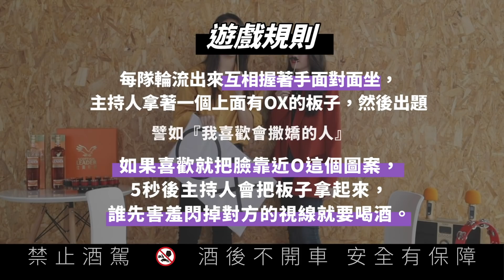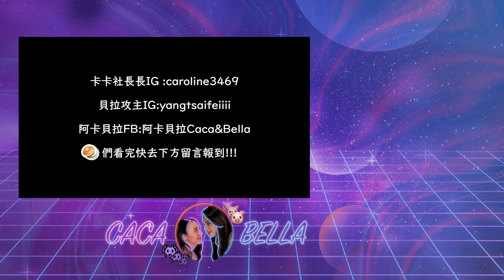(SUB)戀愛遊戲超禁距離好害羞，貝老廟直接來純的！｜阿卡貝拉-貝老廟｜ppl,les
本影片與【仕高利達金雪莉威士忌】合作
感謝仕高利達金雪莉！

▲活動方式：
11/17 中午12點前，留言寫下：「我要抽金雪莉，唱_____來搭最甜蜜！(空格處要填寫卡貝有在影片中唱的歌曲)」將會抽出8位得獎者，我們會於11/17在留言處公告得獎名單
- 1位 【金雪莉 豪華開局獎】 (內容物：滑順金雪莉x4 +開局K歌組+派對熱食，金雪莉 豪華開局獎 與指定店家合作，配送地點僅限於雙北區域)
-2位 【金雪莉 嗨歌開局獎】 (內容物：滑順金雪莉x2+開局K歌組+對味零食)
-5位 【金雪莉 歡樂嗨喝獎】(內容物：滑順金雪莉x2+對味零食)
• 得獎者請於11/22前提供【姓名、聯絡電話、收件地址、身分證影本、方便收件時間】
• 若有任何爭議事項，活動主辦方保留隨時暫停、修改及終止本活動權利
▲抽獎資格：
• 僅限領有中華民國身分證之本籍國民參與， 且須符合滿18歲，未滿18歲者不具有抽獎資格
• 得獎者需提供身分影本證明文件提供核對
• 本抽獎活動僅限居住於台灣、金門、澎湖、馬祖地區之居民參加，獎品寄送地區僅限以上地區
中英字幕已有貝果軍隊專門上傳！請勿再更動謝謝大家～！
If the subtitle is wrong, or want to help us add subtitles, welcome to put cc subs ~
But please don't change the Chinese and Eng  subtitles! Thank you all
熱拉直播ID: 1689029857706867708 (阿卡貝拉)